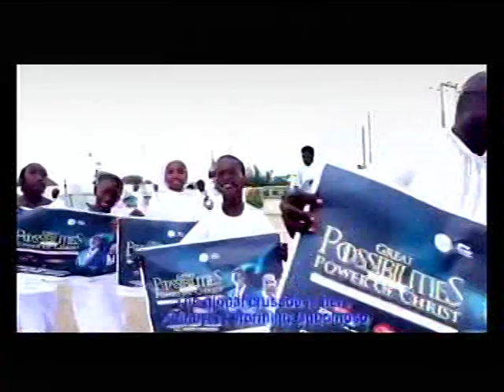BLOW THE TRUMPHETS OF GREAT POSIBILITIES IN OGBOMOSO, POSSESS YOUR POSSESSION IN KINSTON, USA. FAIRE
PASTOR MICHAEL DADA OF DLBC DC COMBOLISES GCK IN USA.

SPECIAL PRAYER REQUEST:
1) GOD, PLEASE LET ME RECEIVE MERCY.
2)LET MY MINISTRY BE ACCEPTABLE BEFORE YOU FIGHT FOR MY COURSE.
3)INCREASE US SPIRITUALLY AND NUMERICALLY IN DLBC CHARLOTTESVILLE

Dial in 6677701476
Code 344823#